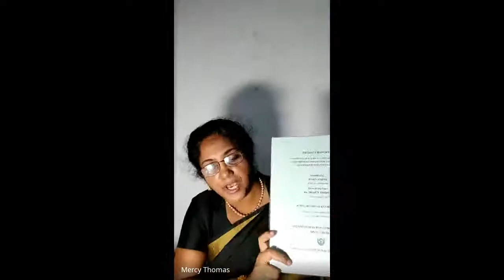MPC5 Session 1of5 Jan2020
MPC 5 (Research Methods in Psychology)- is a Course in Master of Arts (Psychology) (MAPC) under School of Social Sciences (SOSS).